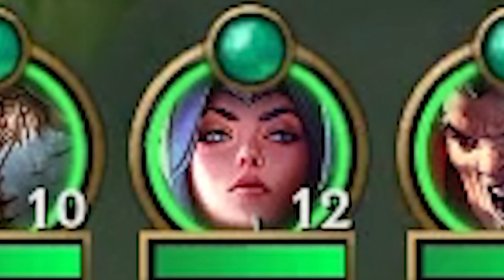TODOS VAQUEROS PERO... EN CLASH Y SALE MUY MAL !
Bienvenido a un nuevo video de League of Legends
ESta vez ! Todos Vaqueros, pero en Clash! Sale terribleee

MIS REDES

 MarcklaX...
Síguelo! ✌️💥✌️